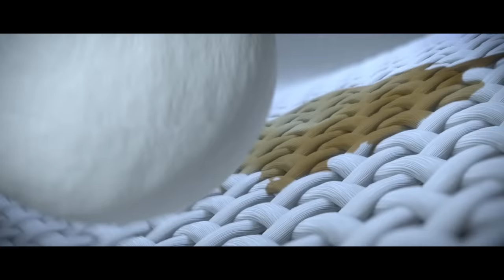Introducing A Revolution: XOrbs™ With Xeros Technology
First time in India, witness a revolution. Xeros enabled washer extractors, the future of commercial laundry. Xceed all expectations with 70% reduction in water consumption and 50% reduction in power and detergent consumption.